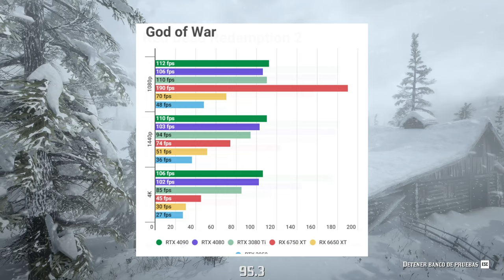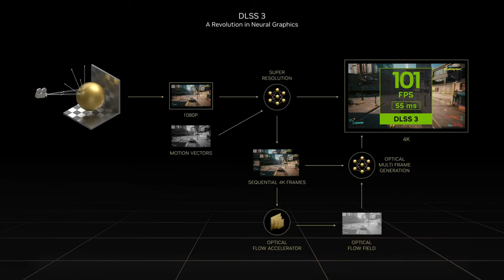Análisis NVIDIA GeForce RTX 4080: ¿MERECE la PENA?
Probamos la nueva gráfica de NVIDIA que se pone a la venta mañana 16 de noviembre y que es una GPU destinada para jugar a 4K con gráficos al máximo y Ray Tracing, dando un salto enorme con respecto a la generación anterior sobre todo gracias a DLSS 3. Más información